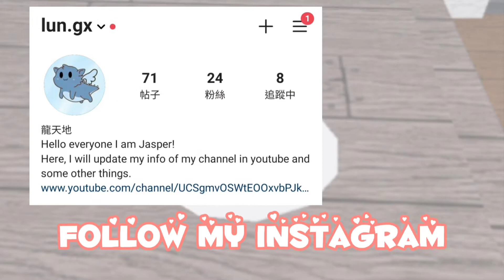Adopt me~Hatching 4 cracked eggs!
New discord group!!
ROBLOX GROUP!!